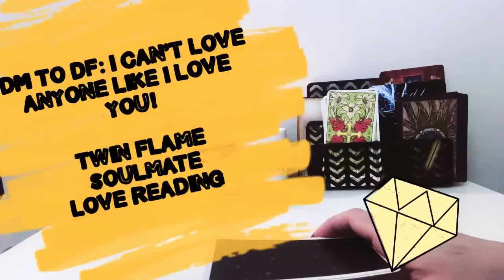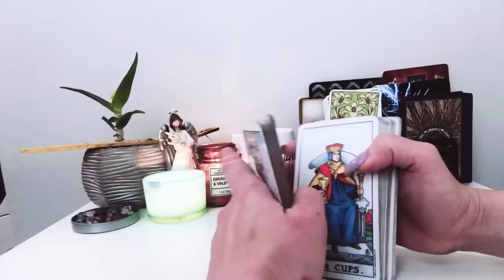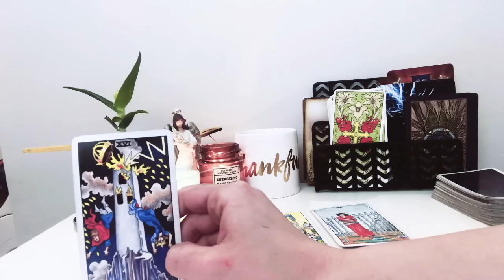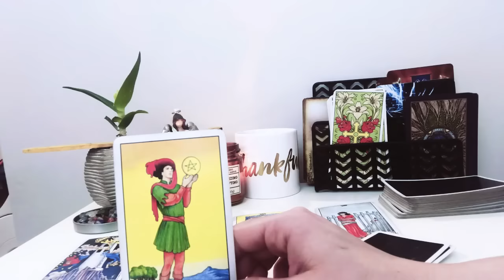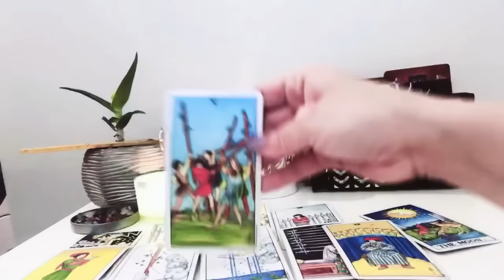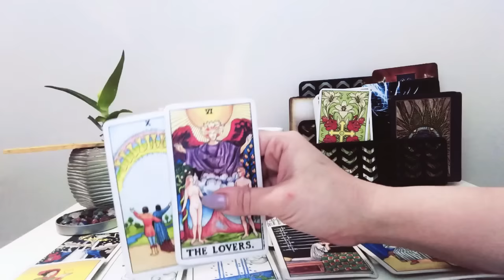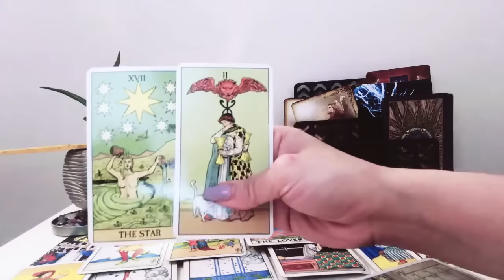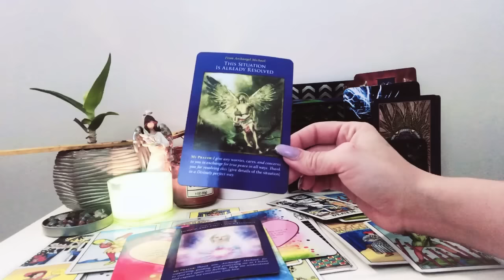💍💜✨DM TO DF “I LOVE YOUR GUTS!!!”. Twin Flame/Soulmate/Love Reading. DM ENERGY UPDATE ✨💜💍😘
⭐️READING BEGINS 9:52. Just getting to know people. Skip if you want! ⭐️

✨♎️3rd Generation Psychic and Spiritual Advisor Victoria. Intuitive Tarot Reader. Clairaudient.Clairsentient.Claircognizant.♎️✨

To learn more about me and/or book a ***Personalized Reading*** or coaching session visit:

Me: Victoria:  Libra. Starseed. Teacher. Reader. Mommy. Super "down to earth" and "up away from earth" (lol) kind of reader.

I have had the gift to connect with the divine since a very young age, watching my grandmother have the same gifts. It used to scare the hell out of me as a young child and no one knew "what was wrong".  I then fought it in my teenage years, but I inevitably accepted and strengthened my gifts of clairaudience, clairsentience, claircognizant, and mediumship. I can connect with divine beings and have always been able to since age 5, just like my grandmother and her mother. I've lived through hell and back, tough times, you name it. There isn't one lightworker on this planet that wasn't purposely put through tough life situations in order to gain experience and the strength to help as many as possible with humility and lack of judgement. After learning many lessons, it became clear that my purpose is to use my gifts to encourage people to raise their vibration and become closer to the divine.  I hope to do that here. Much love. Love and light.

⭐️ Help me flourish and continue my soul’s journey to share the light of the divine with as many as I can.